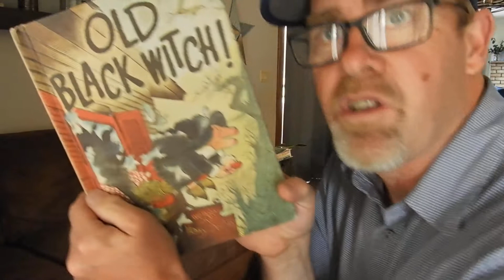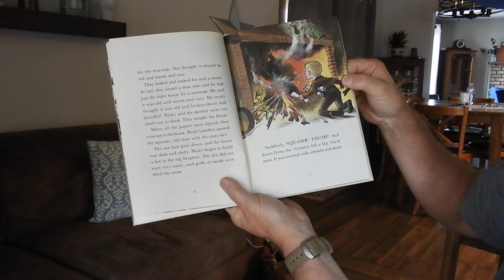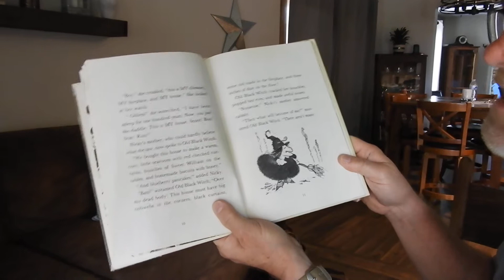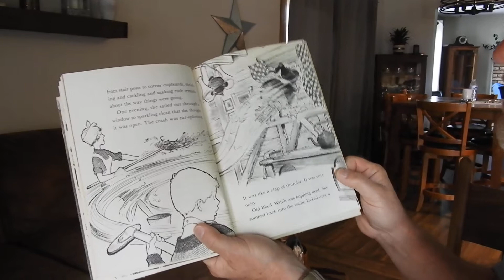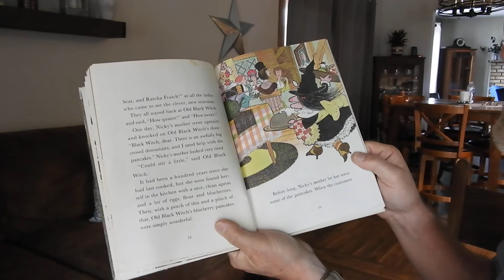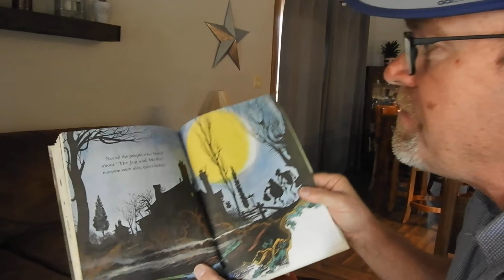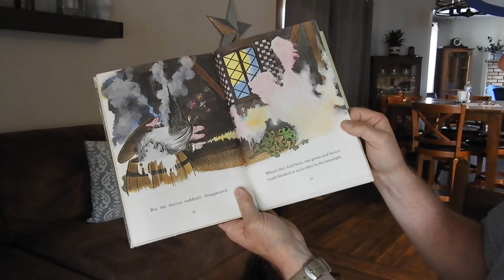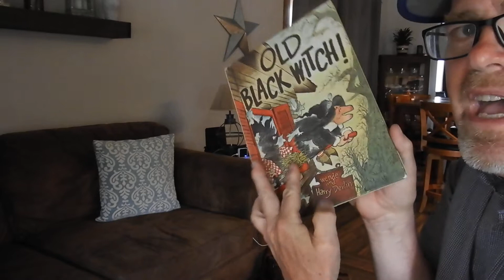Grampa Scott reads: "The Old Black Witch"